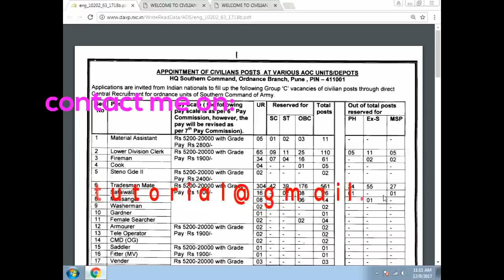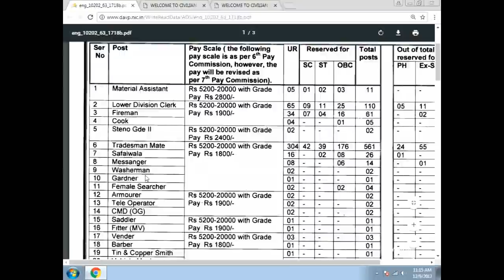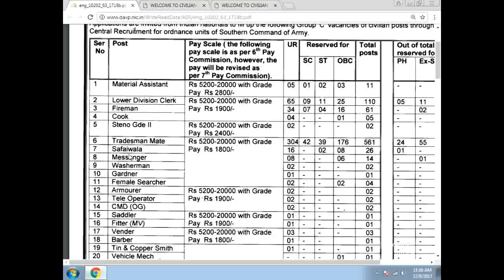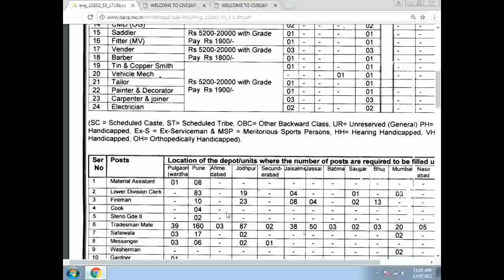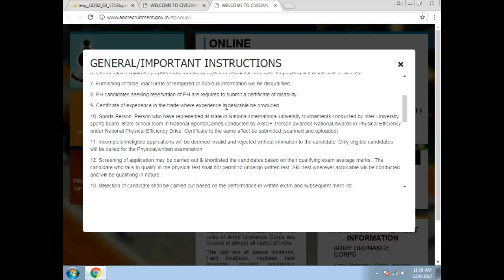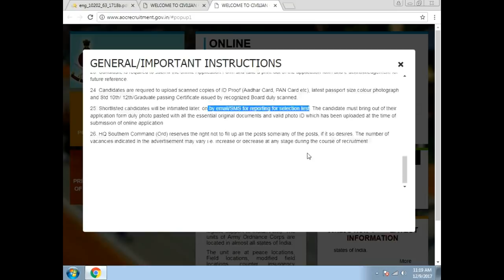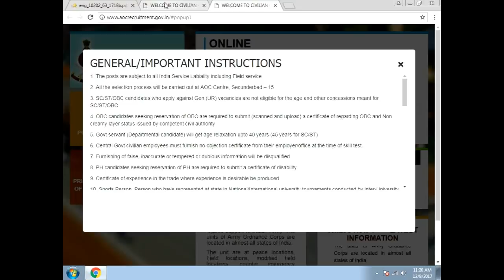LATEST 10TH,INTER,DEGREE JOBS IN AP,TS /NOTIFICATIONS/SYLLABUS/GUIDE /MATHS GK ONLINE CLASSES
JOIN IN ANR TUTORIAL WHATSAPP  BROADCAST MESSAGES  WATCH THIS VIDEO TILL END

APPLY ONLINE WEBSITE

AP/TS CONSTABLE/VRO/VRA/ SI/GROUPS PREPARATION VIDEOS